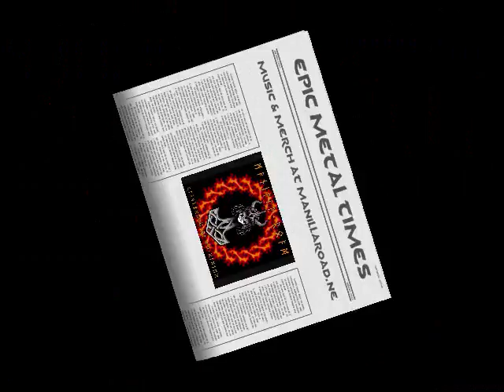Manilla Road - Abattoir de la Mort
Manilla Road - Abattoir de la Mort from the album Playground of the Damned 2011.